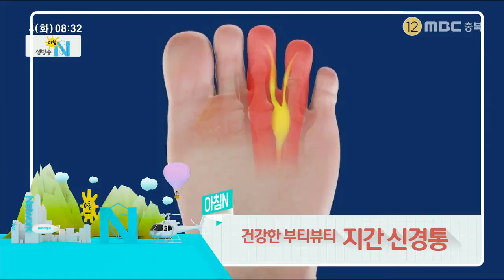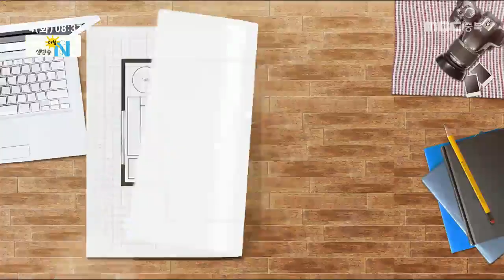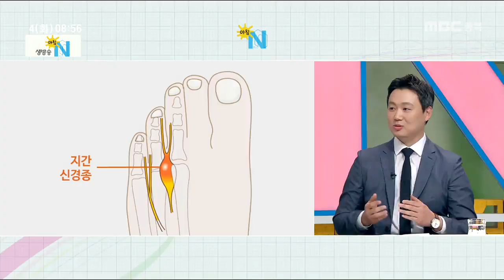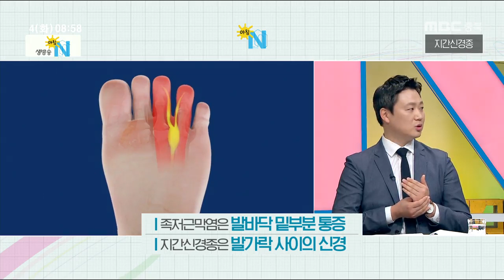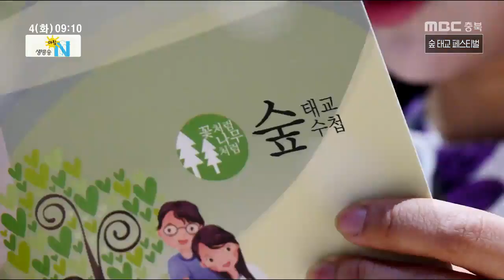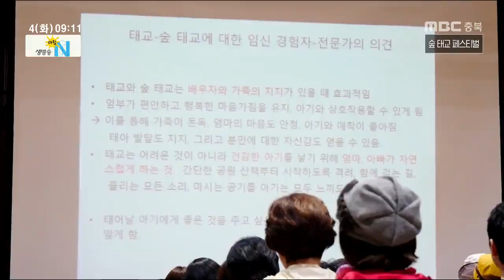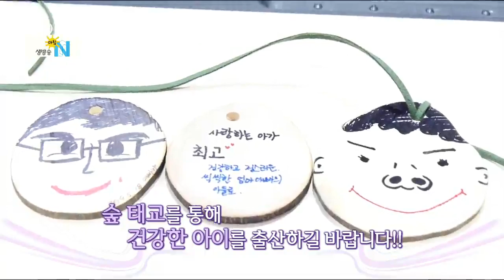생방송아침N_풀영상_20190604